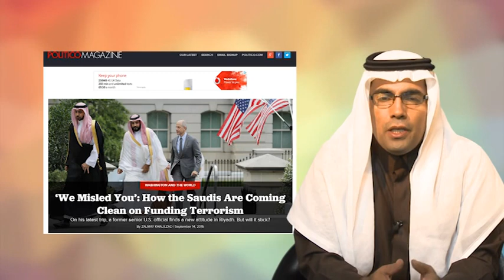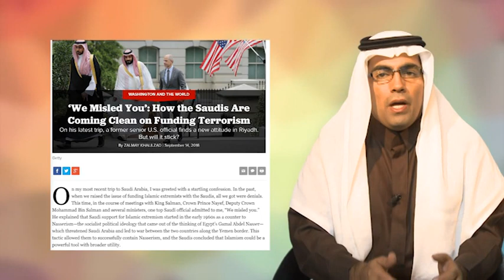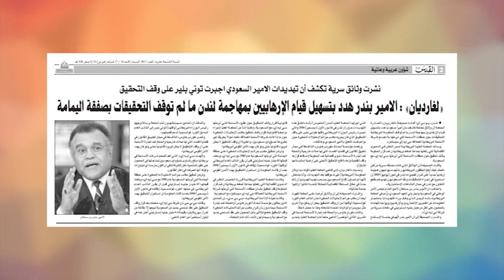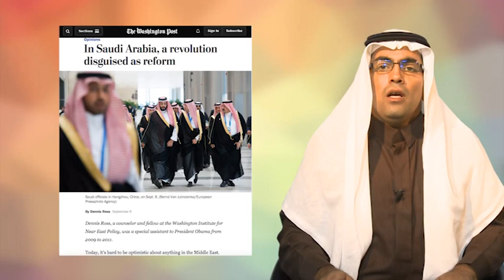أمريكا تحاكم آل سعود بتهمة (رعاية الإرهاب) - فضفضة